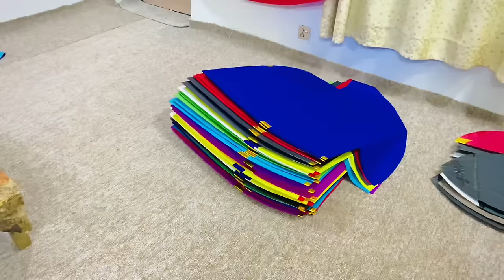Professional kite Making🤩🪁🥰Mera Personal 2.5 Taway Start ogaye 2024 Basant k lia😍😍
India basant
Rawalpindi basant2024
Faslabad basant2024
Gujrawala basant2024